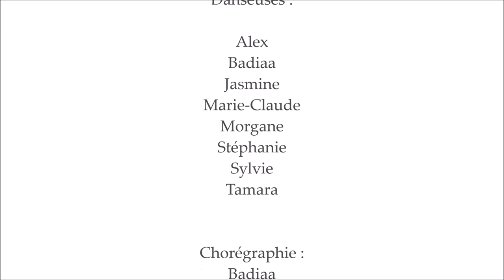Urban fusion bellydance - Arruga La Camisa (unofficial)